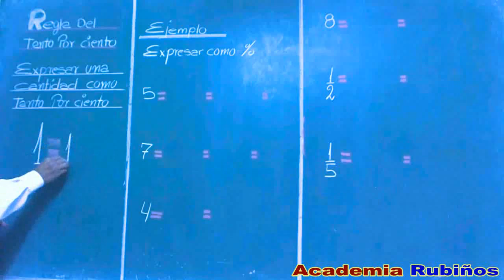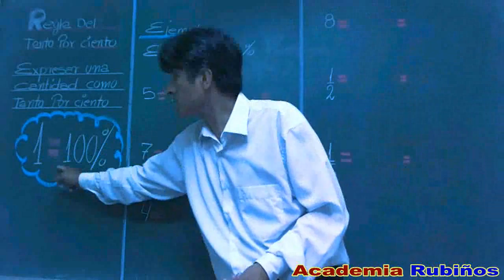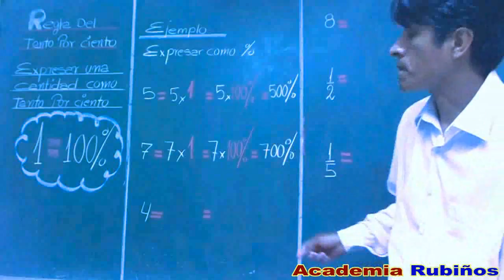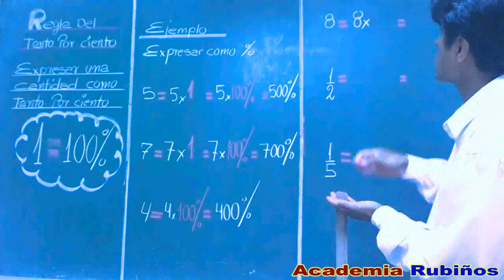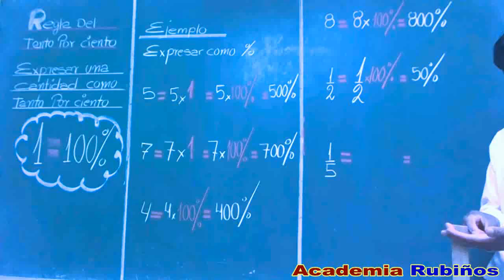COMO EXPRESAR UNA CANTIDAD COMO TANTO POR CIENTO